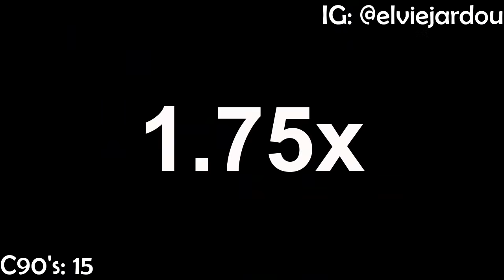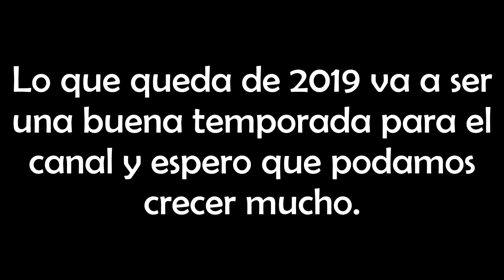(C90 - John C) pero cuando dice "C90" aumenta la velocidad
C90 C90 LLEGANDO AL PARTY EN LA C90